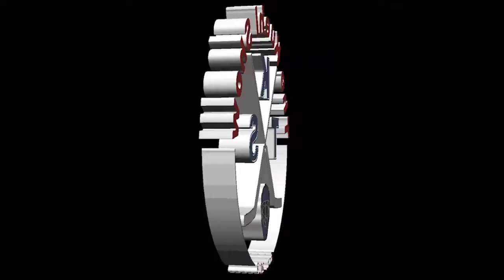How is Team Canada Looking in the Under-18s? (feat. Tate Harris)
From "The 'O' Show", Tate Harris comes back to chat with Tyler about the IIHF Under-18 World Championships, and how Team Canada has looked. They focus on how the OHL kids in the tournament have looked as well, as well as some stories with odd encounters as members of the media.